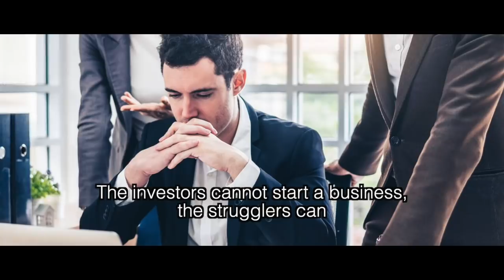Times Have Changed | Powerful Motivational Video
Times have changed; the entrepreneurs have come back to fame
The professionals, the investors and the bankers have all gone lame

The investors cannot start a business, the strugglers can
A struggler is bold and courageous, a lion-hearted man

Creativity emerges when one loves what he does and does what he loves
Innovation lies with him as long as he sets his mind on an enjoyable purpose

The country has a pool of talent that has never been leveraged before
They are successful overseas, why not here; offer support, let’s not ignore